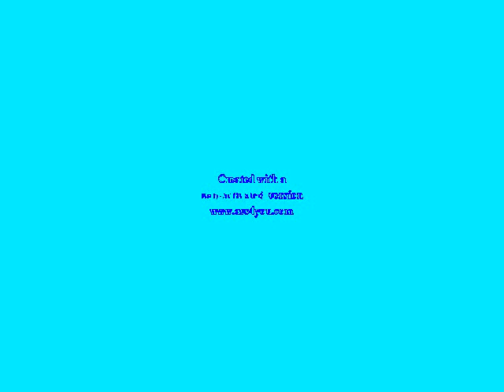Klaskyklaskyklaskyklasky Gummy Bear in Chorded Robot (Almost Got It Right)